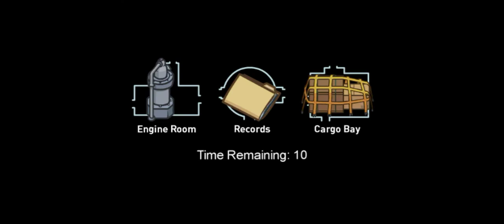Nboii19 Among us promo